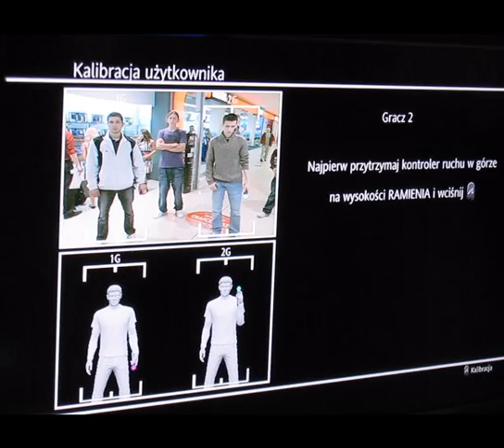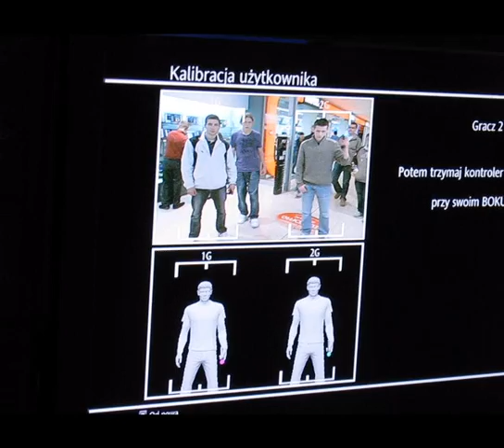Playing PlayStation Move